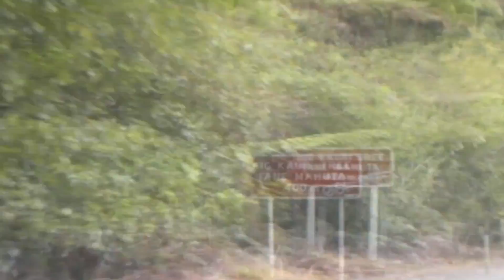CRUISIN' THE NZ - NEW ZEALAND ROAD TRIP - BETSY GOES BANANANS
THE BEST ROADS IN THE WORLD... COUNT THE CARS !